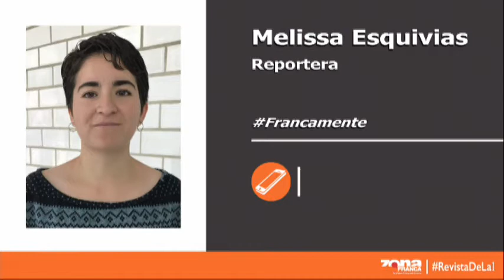Francamente: Inauguración del Vigésimo primer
En el Teatro María Grever se presentará la percusionista estadounidense radicada en Berlín, Katelyn King, mientras que en la Alberca de la Deportiva del Estado estará la acróbata aérea Salla Hakanpää con el espectáculo "Dive" (Bucear).